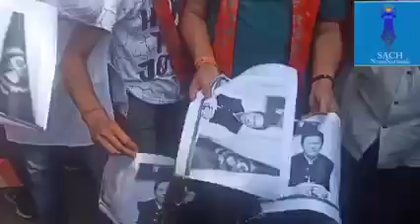Ashoke Gupta Protest Against Pakistand more click the link in Bio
Ashoke Gupta Protest Against Pakistan